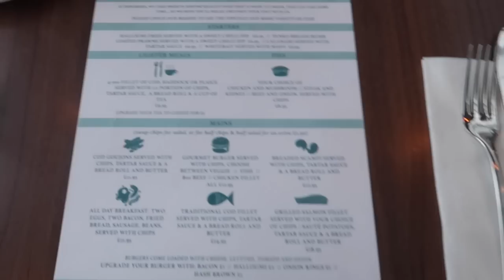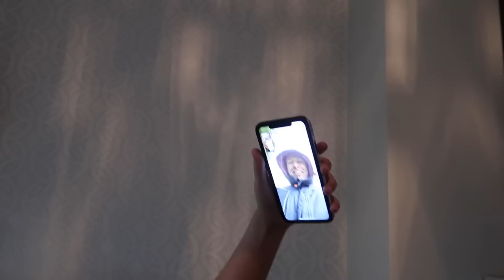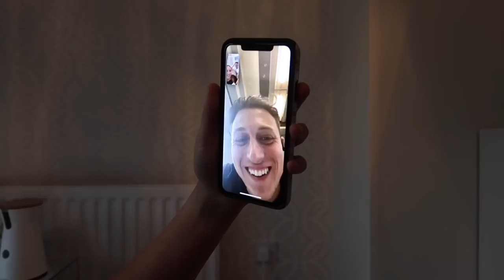DID I PASS OR FAIL MY DRIVING TEST?